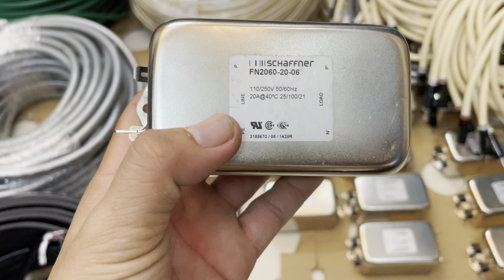Dây Loa , Lọc Nguồn , Dây Tính hiệu Hàng cực ngon 0969.569.157 / zalo 0962.182.145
- Hoàng mạnh audio Sài Gòn .
- Chuyên cũng cấp tất cả các dòng dây tính hiệu , các loại lọc nguồn hàng bãi xịn hàng cao cấp sân sấu nghe nhạc , phòng thu , hội trường , các dòng nhạc hi-end.
- Địa chỉ : Tân Chánh hiệp quận 12 tphcm .
cam kết sản phẩm chất lượng giá tốt nhất ạ .